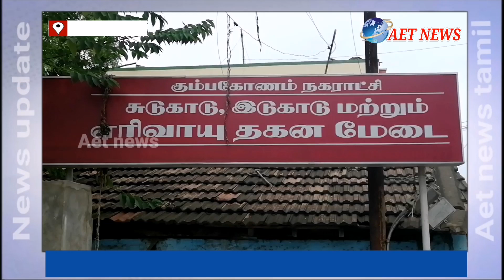கும்பகோணம் பெரும்பாண்டி இடுகாட்டை சுத்தப்படுத்த பொதுமக்கள் கோரிக்கை